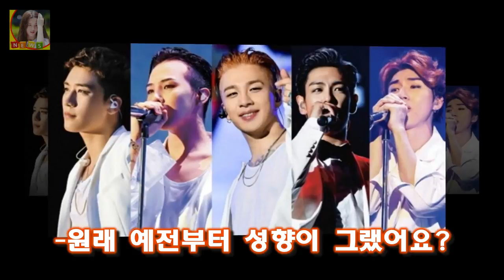특히 이미지에 큰 타격을 입힌 논란이 한창이었던 2년 전 만해도 그녀의 재기 가능성을 높게 보는 이 [★FULL인터뷰]연예인 되길 잘 했다 이태임이 만난 희열과 보상- 스타뉴스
섹시로 떴다 욕설 논란 배우 이태임(31)에겐 그동안 이 2개의 꼬리표가 따라다녔다
전자는 배우로서 입지를 다지는데 적잖은 걸림돌이 됐고 후자는 배우 인생에 치명적인 위협을 안겼다
특히 이미지에 큰 타격을 입힌 논란이 한창이었던 2년 전 만해도 그녀의 재기 가능성을 높게 보는 이는 그리 많지 않았다
하지만 그것도 잠시 이태임은 보란 듯이 일어섰다

사진제공=KBS 2TV 더유닛 그룹 핫샷 김티모테오가 절친한 사이이자 더유닛 심사위원인 샤이니  더유닛 김티모테오 태민 눈물 보고 다짐..하성운과 서로 응원(인터뷰)- 스타뉴스 :
성공 요소 겸비 윌슨 LG의 3년 에이스 기대감  OSEN=김태우 기자] 데이비드 허프(야쿠르트)의 이탈로 말이 많았던 LG가 대체자로 타일러 윌슨(29)을 영입했다:
한화 넥센 롯데 두산 SK kt KIA까지 외인 구성 7팀 완료...외인 재취업 전망은? :
지난 2009년 신인드래프트 2차 1라운드(전체 7순위)로 두산에 입단한 그는 올 시즌 데뷔 10년 차를 맞게 [오!쎈 인터뷰] 10년 차 허경민 마지막 20대 멋지게 보내고파 :
동상이몽2 정대세♥명서현 부부 2년 만에 합방- 스타뉴스  이날 방송에서는 접골원에서 치료를 받는 정대세의 모습에 이어 부부를 충격에 빠뜨린 도쿄 물가의 실체가 공개된다:

✅ The content of my videos is the purpose of entertainment. My video does not contain nudity or DKO 뉴스ually explicit harmless or dangerous content is not violent or bloody does not